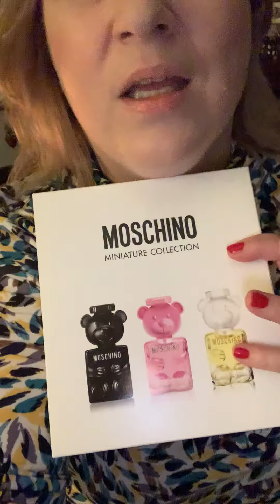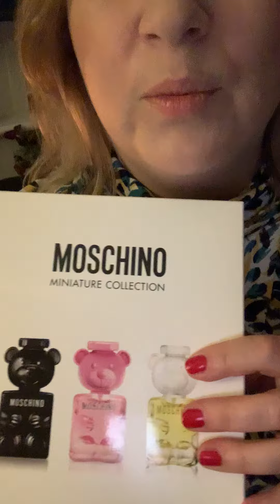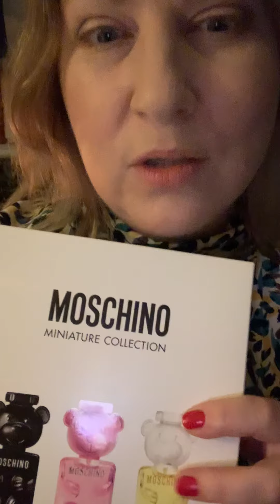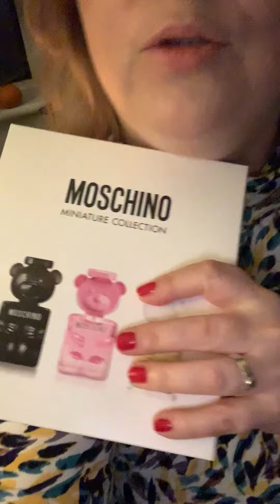Świąteczne 🍬perfumy , prezenty i życzenia dla Was 💚❤️💚